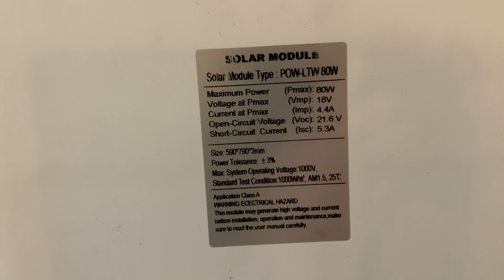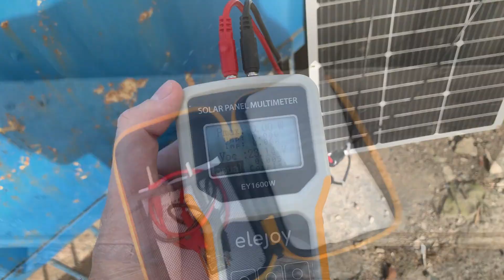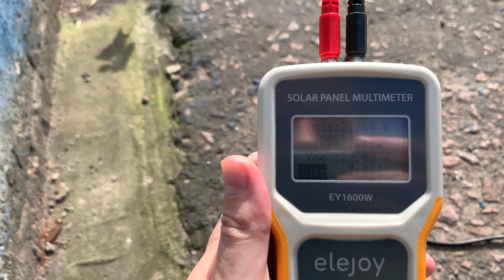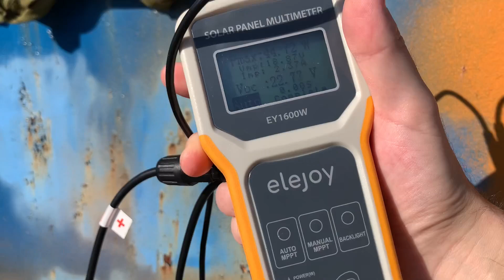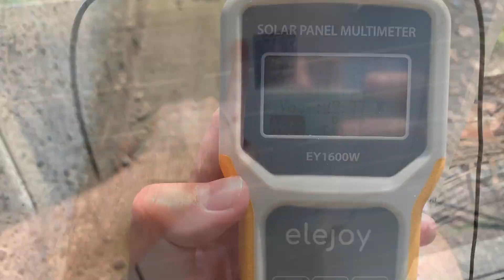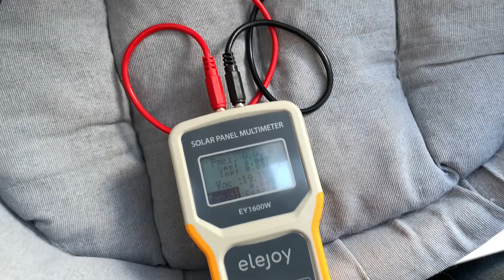Гнучка сонячна панель 80W з AliExpress огляд / тест / мультиметр сонячних панелей Elejoy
Розпаковуємо і тестуємо гнучку сонячну панель 80W з AliExpress за допомогою мультиметра сонячних панелей Elejoy.

Купував тут:
📌Мультиметр Elejoy
☀️Гнучка сонячна панель 80W

Інвертори:
⚡Топ Fchao 12-24-48V/1.5-3.5KW
⚡Бюджетний китаєць 12-60V/1.0KW
⚡Непоганий 12-48V/2-2.5KW
⚡Datouboss 12-60V/2KW
⚡Datouboss (2 в 1) 12-24V/1-2KW
⚡Datouboss 12V/1.0KW
⚡Бюджетний Foval 12V 1.5-2.6KW

Гібридні сонячні інвертори:
⚡☀️Anenji 24V 4KW
⚡☀️Anenji 48V 6.2KW
⚡☀️Anenji 48V 11KW
⚡☀️ECGSOLAX 12V 1.0KW/24V 1.5KW
⚡☀️ECGSOLAX 12V 1.8KW/24V 3.0KW
⚡☀️ECGSOLAX 24V 4.2KW/48V 6.2KW
⚡☀️PowMr 12V 1.6KW/24V 3KW
⚡☀️PowMr 24V 4.2KW/48V 6.2KW
⚡☀️PowMr 48V 10.2KW
⚡☀️Anern 24V 1.5-4.2KW/48V 6.2KW
⚡☀️Anern 12V 1.0KW/24V 1.5KW
⚡☀️GROWATT 48V 6KW

MPPT сонячні контроллери заряду:
☀️Epever Tracer 10-40A
☀️Epever Xrta 4210N G3 BLE (нова модель з Bluetooth)
☀️Makeskyblue 60A
☀️PowMr 60A
☀️ECGSOLAX 60A

Готові збірки LiFePo4 акумуляторів:
🔋SJY 12-24-48V
🔋SJY 12-24-48V
🔋Powmr 12-24V/100-300Ah
🔋12V/80-140Ah в захищеному кейсі

Комірки для самостійної збірки:
🔋Комірки SJY
🔋Eve 105
🔋Eve 105/280/310
🔋Eve 105/280/310
🔋Eve 105/280/310

BMS плати:
👉JK BMS

Різне для самостійної збірки:
📌Паяльник GVDA
📌Гідравлічний обтиск дротів
📌Тестер опору YR1035+
📌Мультиметр + струмові кліщі GVDA

DC вимикачі/автомати/АВР:
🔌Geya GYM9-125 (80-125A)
🔌Geya АВР

Силові дроти/конектори:
🟥⬛ PV сонячні конектори MC4